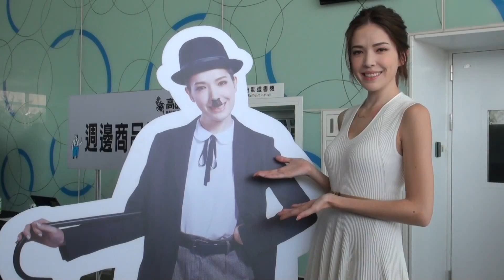「愚樂時代」 高雄電影節 買票畫位手機搞定